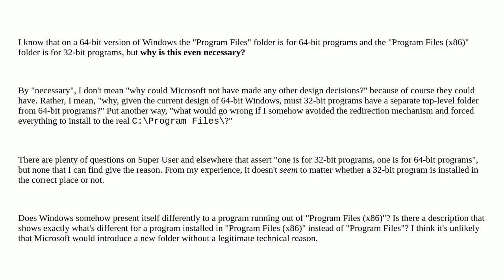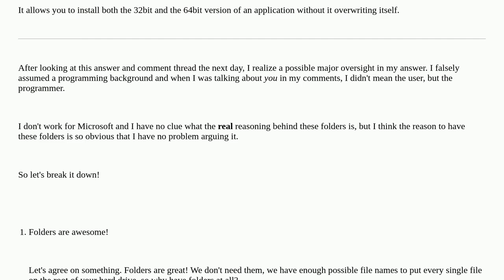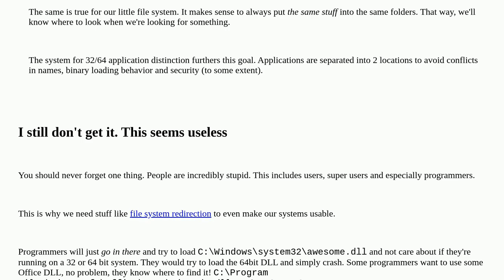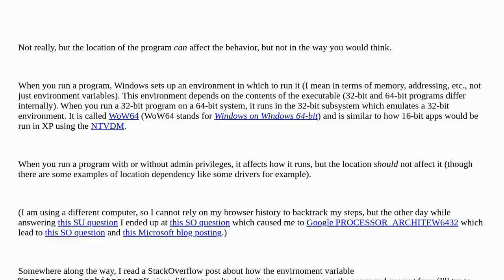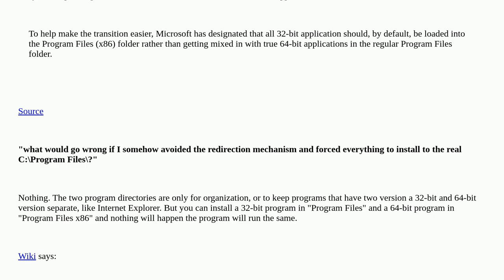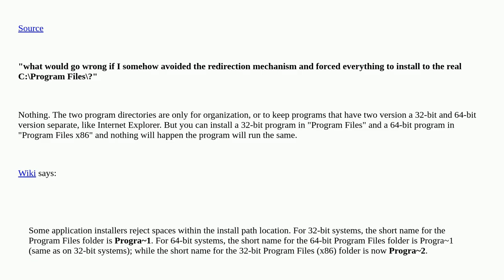Why does 64-bit Windows need a separate "Program Files (x86)" folder?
A special thanks goes out to the awesome community

  windows 64-bit